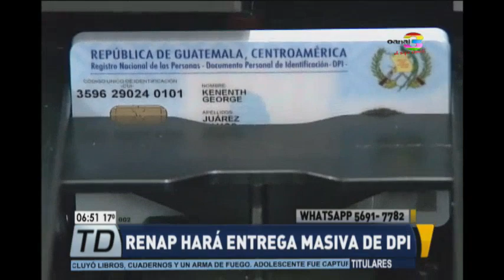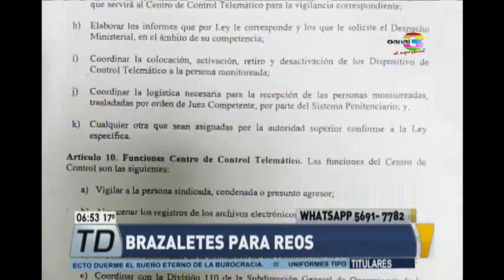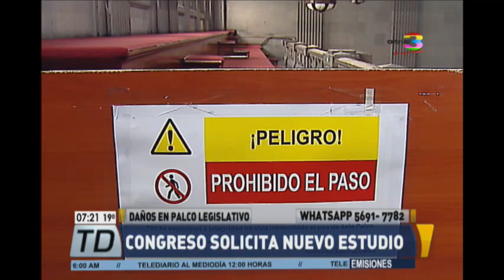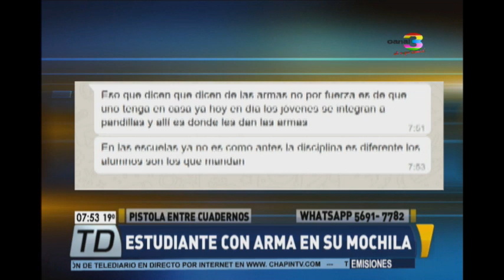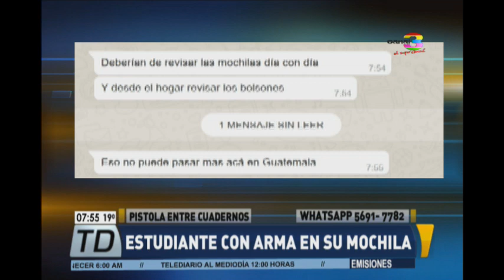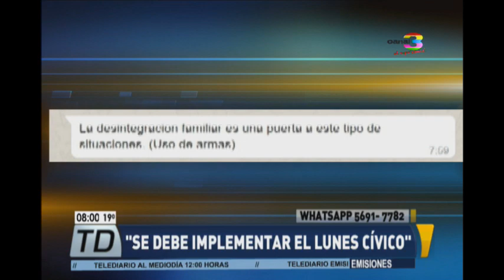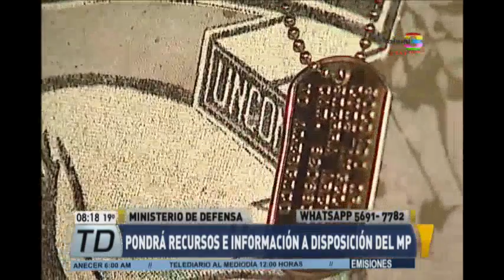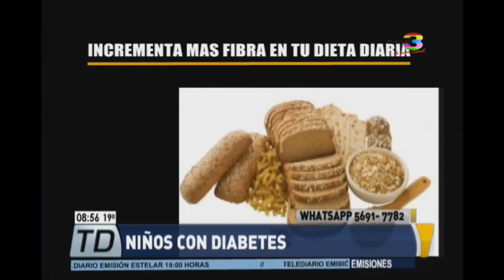Telediario al Amanecer: Programa del 23 de mayo de 2017